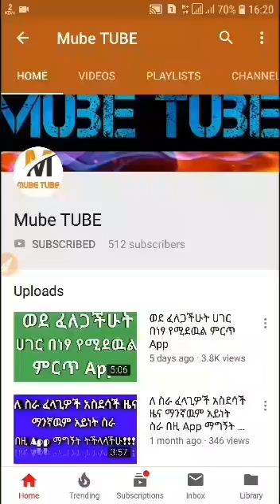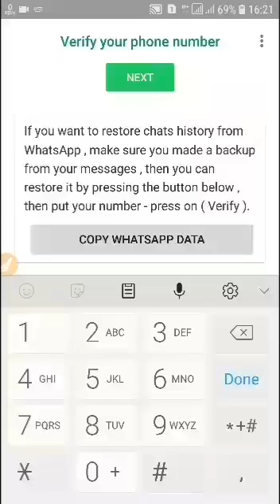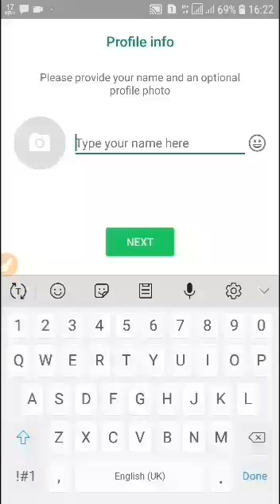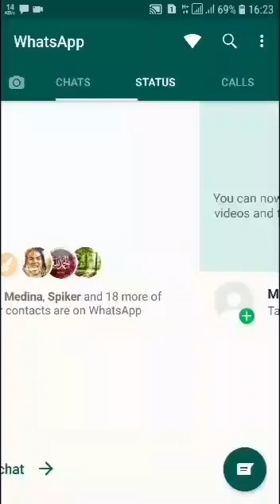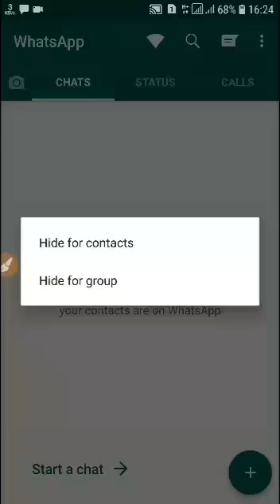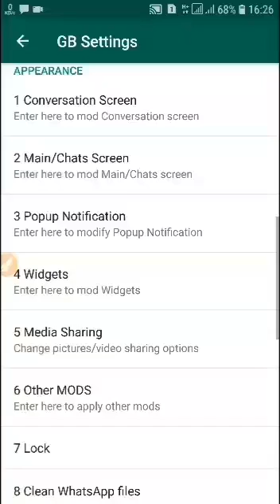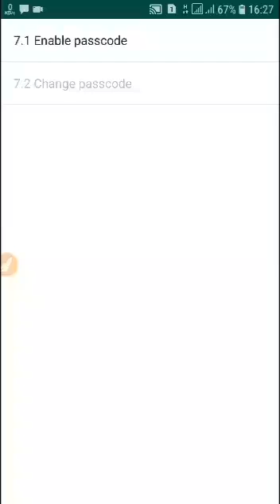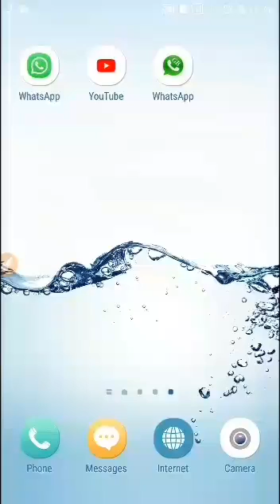በ ዋትስአፕ online/ኦላይን መሆናችንን እንዴት መደበቅ እችላለን!!! Mube Tube《Mube Tube》(Mubarek Tuha)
Mube TUBE